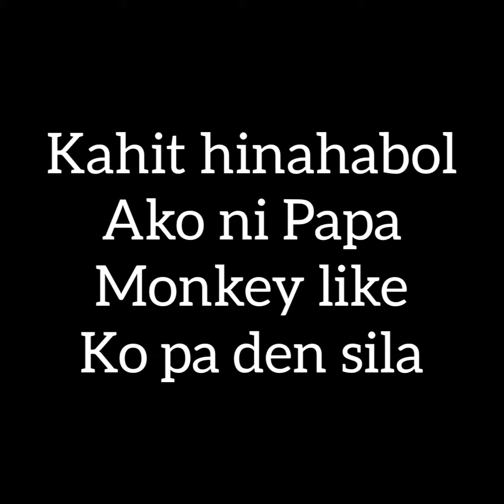The Family Monkey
Vlog 12 December 9, 2019